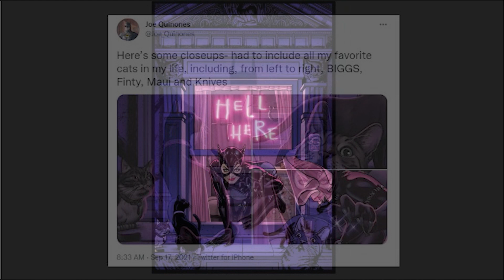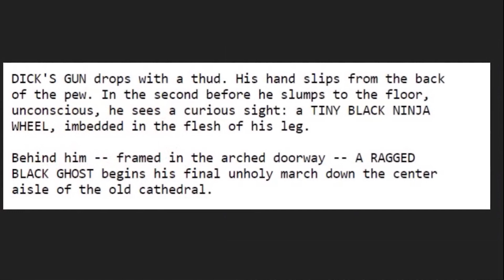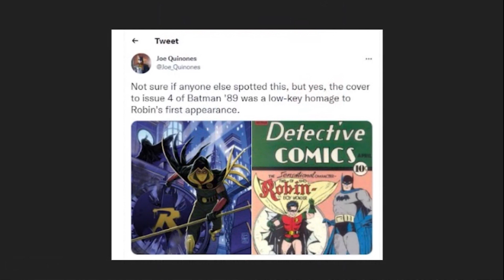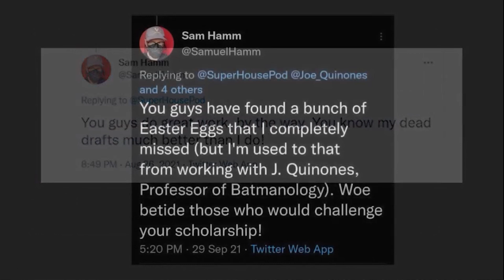Batman 89 #5- Lawrence Returns & The Fate of Gordon- Easter Eggs & References Deep Dive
Before you read Batman89 #6 on July 5th, check out Ben’s analysis of issue #5, including the return of the Joker goon Lawrence (how he survived falling through the cathedral floor) and the fate of Pat Hingle’s Gordon. We also debunk Screen Rant’s misreporting on Batman 89 being in continuity with Superman 78.

Written, Narrated, & Edited by Ben Wan, The Man Who Knows Too Much About Batman

Big thanks to our research assistant Dan Yamat for helping to provide the visuals on this YouTube experience as well as the thumbnail.